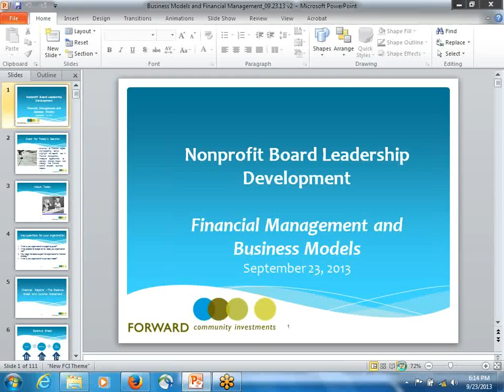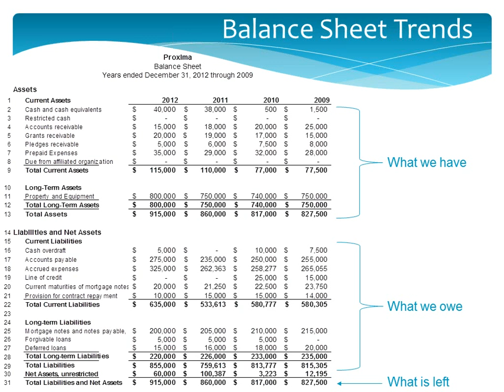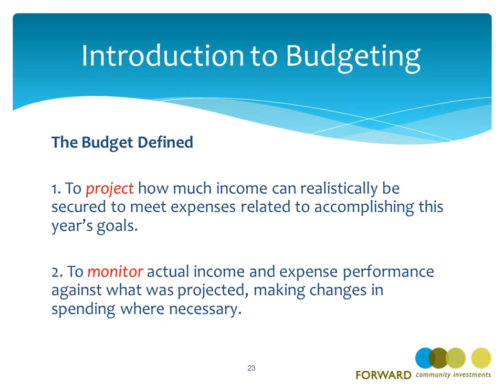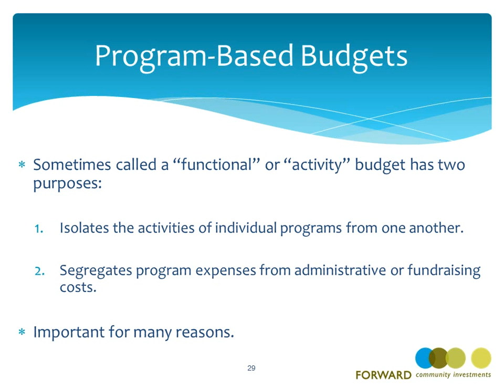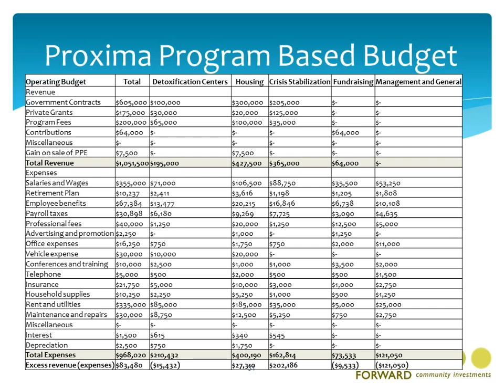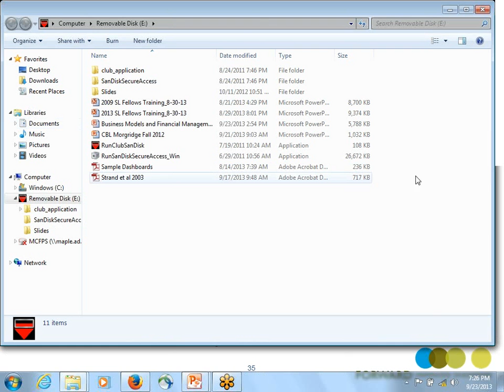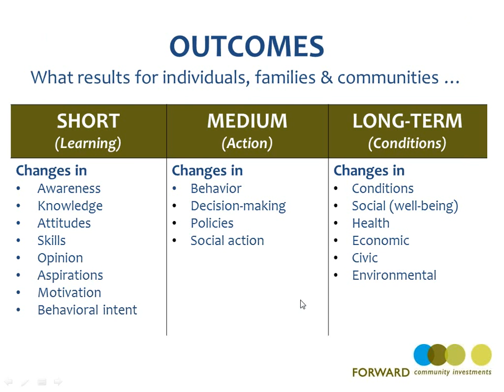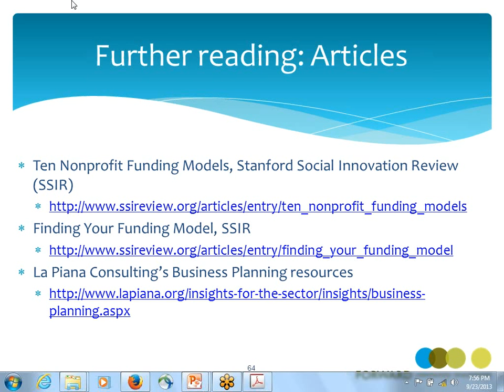2013 09 23 UW Board Leadership Presentation